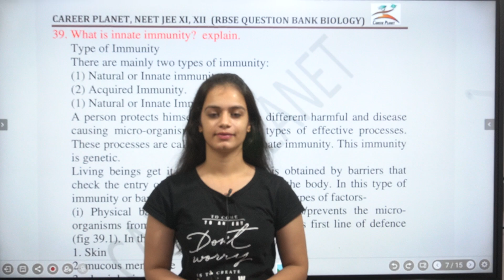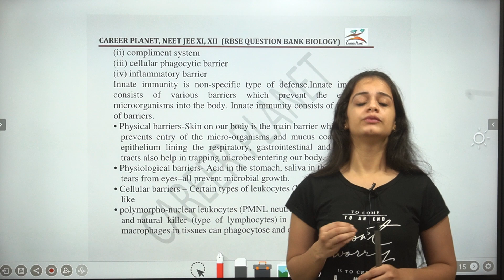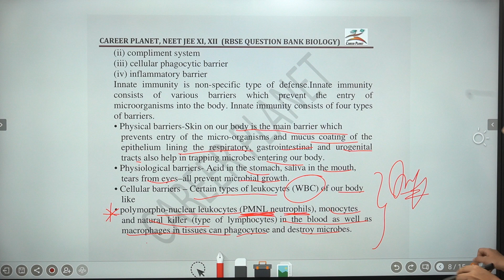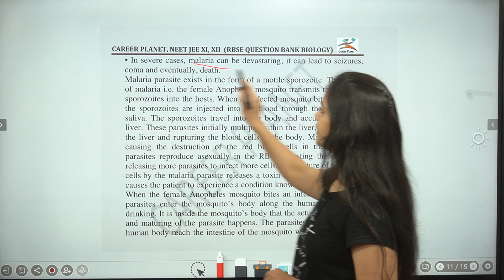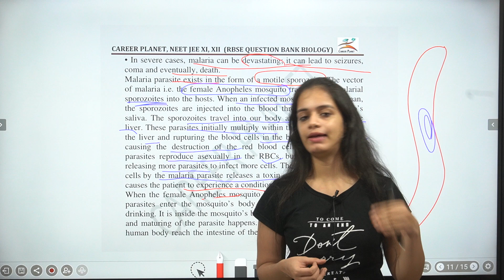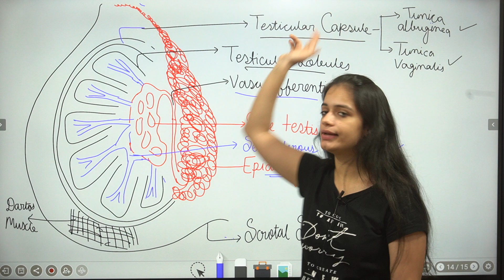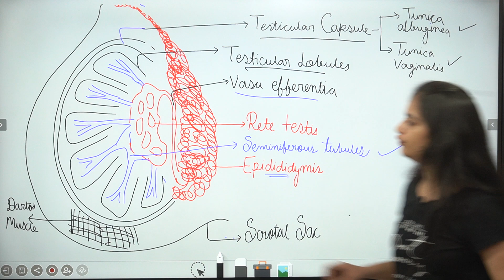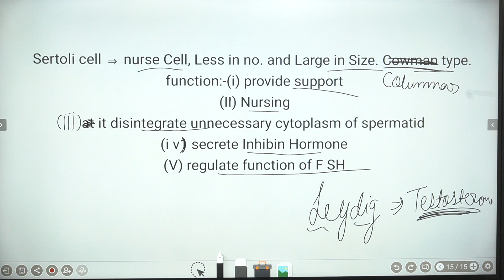Solution Of RBSE Question Bank Biology (Part 24)